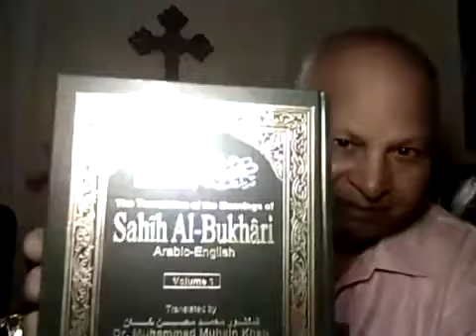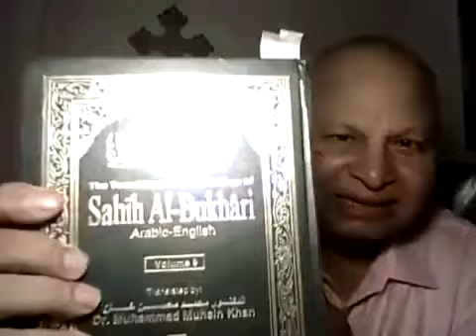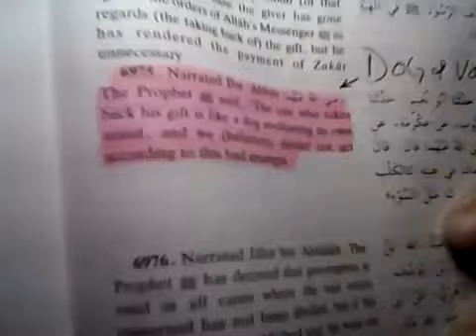No Difference Between Mohammad Dog in SAFIA wife URDU / HINDI by Rev Dr Samie Samson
No Difference Between Mohammad  Dog in SAFIA wife CASE Challenge to Zakir Naik by Rev Dr Samie Samson